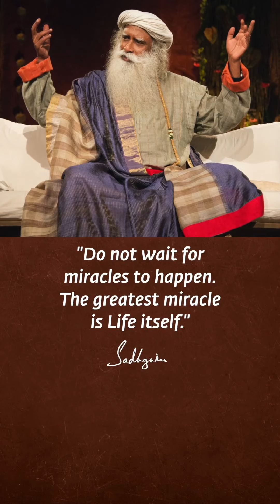If You Are Willing to Unpeel the Layers of Life, Your Life Will Be an Endless Series of Miracles